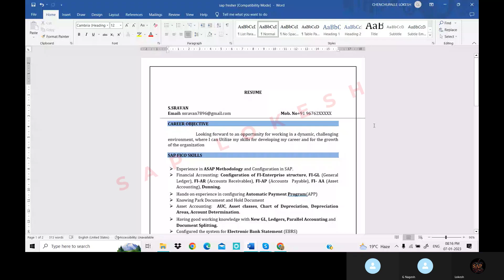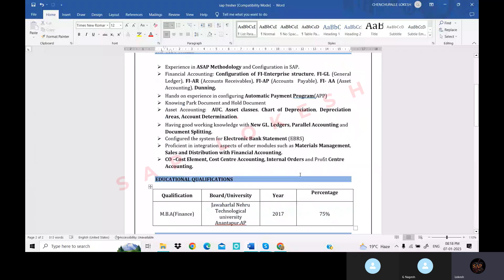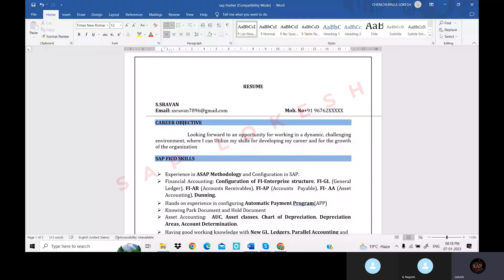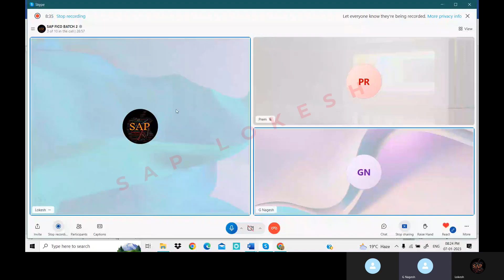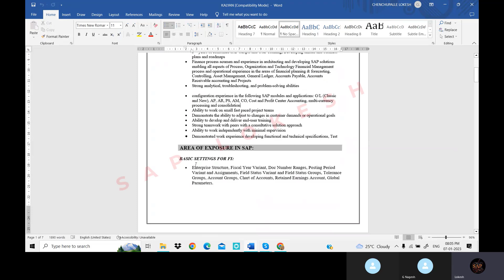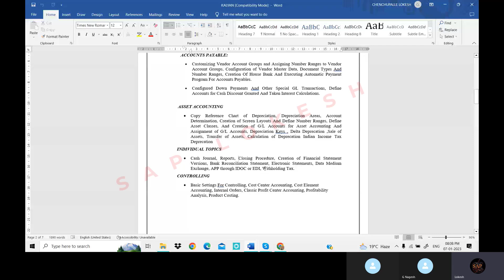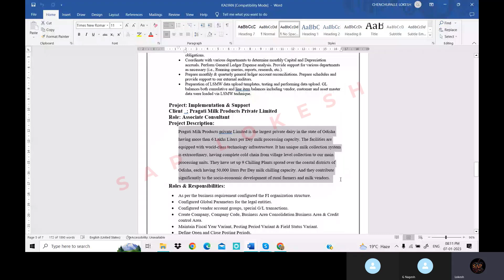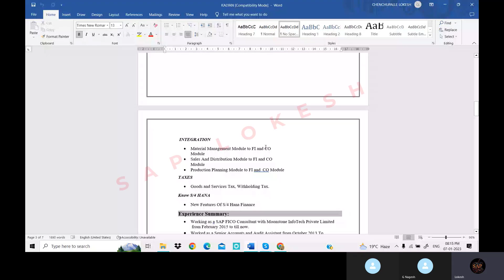HOW TO PREPARE SAP FRESHER AND EXPERIANCE RESUMES IN TELUGU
SAPRESUME SAPEXPERIANCE RESUME హాయ్ .. వ్యూయర్స్ .
తెలుగు లో శాప్ ఫీకో ట్రైనింగ్ నేర్చుకోండి